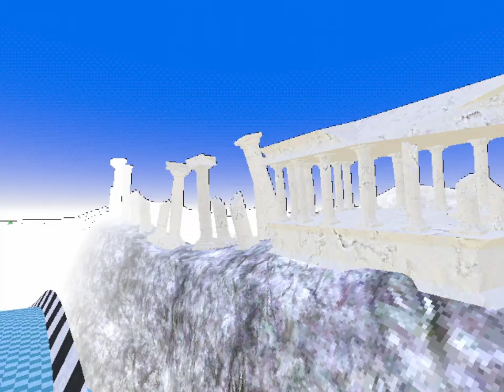ROLUS - Sneak Peek Teaser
A sneak peek teaser of our next game, ROLUS.

Demo now available! (full game coming soon.)